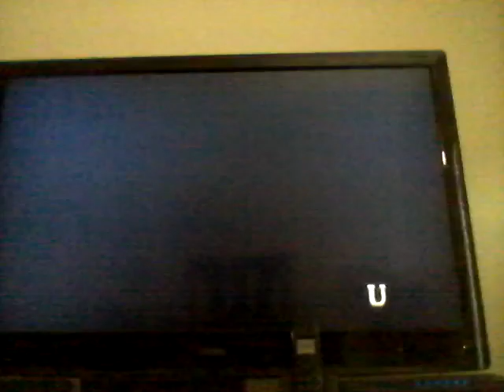Bully Scholarship edition "Jimmy gettin dat puh"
My mothafukin recording kept shutting off so i had to keep restarting